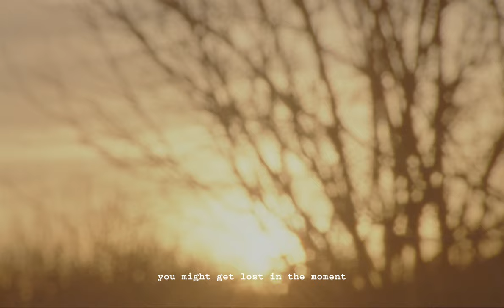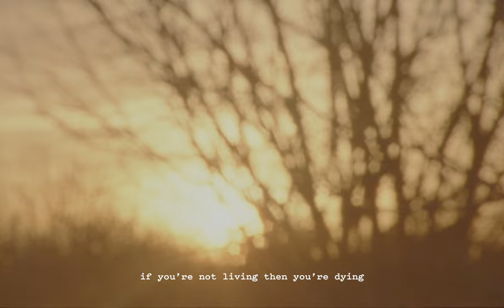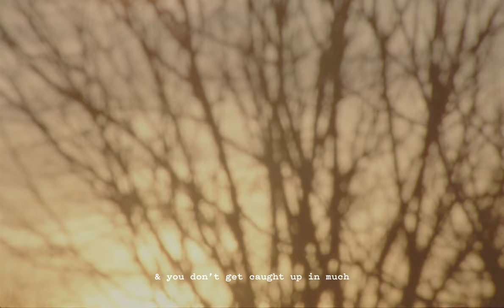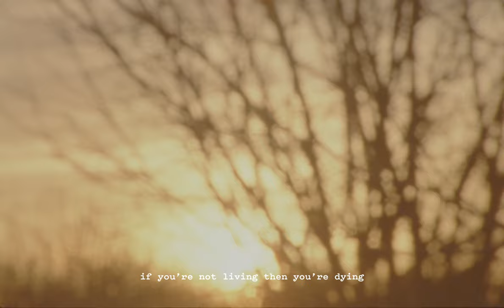Waxahatchee - "3 Sisters" (Lyric Video)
"3 Sisters" by @Waxahatchee from the album 'Tigers Blood', out now

Produced by Brad Cook
Written by Katie Crutchfield
Engineered & mixed by Gerardo “Jerry” Ordonez
Assistant engineering by Natalia Chernitsky
Mastered by Emily Lazar

Katie Crutchfield - vocals, acoustic guitar
MJ Lenderman - electric guitar, drone guitar
Brad Cook - bass, Prophet 6
Phil Cook - dobro, organ, piano
Spencer Tweedy - drums, percussion, mellotron

Lyrics

i pick you up inside a hopeless prayer
i see you beholden to nothing
i make a living crying it ain’t fair
& not budging

& i don’t see why
you would lie
it was never the love you wanted
& it’s a state of mind
you designed
you get everything that you want

you might get lost in the moment
take it easy on your opponent
it plays on my mind
how the time passing
covers you like a friend

you would lie
you defined
you take anything that you want

if you’re not living then you’re dying
just a raw nerve satisfying
some futile bottom line
all my life i’ve been
running from what you want

you drive like you’re wanted in 4 states
in a busted truck in Opelika
your bad reputation carries
& i’m just like ya

i try to justify
& scrape by
i was always the one unsteady
you malign
& you don’t get caught up in much

i’m defenseless against the sales pitch
am i your moat or your drawbridge?
holds you like pocket change

you would try
it was never my love you wanted
it always mystifies me
the time passing

a lightning bolt, horrifying
an unsuspecting sky